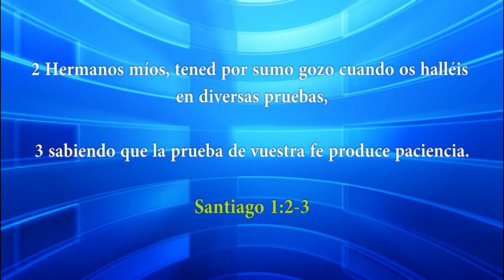HNO. PUERTAS | COMO EL MODELO DEL REY | LOS MATUTINOS |190315| LUZ TV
La Biblia considera a David como el modelo de rey de Israel, y los libros de Samuel, Reyes y Crónicas describen sus muchos éxitos. Aun así, incluso David, un hombre conforme al corazón de Dios (1S 13:14), abusa de su poder y actúa con incredulidad en algunos momentos. Él tiende a tener éxito cuando no se toma a sí mismo muy seriamente, pero se mete en apuros cuando el poder se le sube a la cabeza —por ejemplo, cuando realiza un censo violando el mandato de Dios (2S 24:10-17) o cuando explota sexualmente a Betsabé y ordena el asesinato de su esposo Urías (2S 11:2-17).

2 Samuel 02.